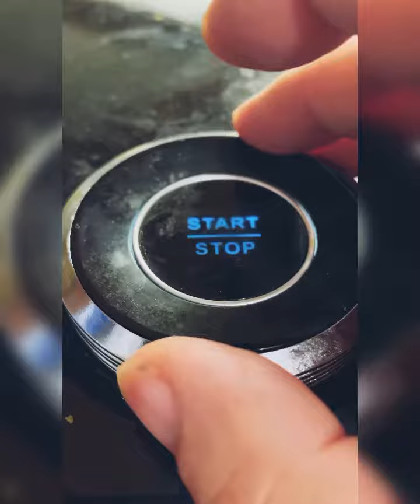Air Fryer Bacon Cheese Burgers